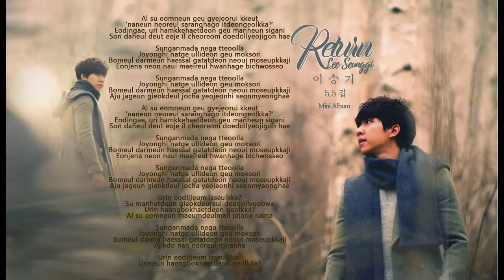Return - Lee Seung Gi [1 Hour]